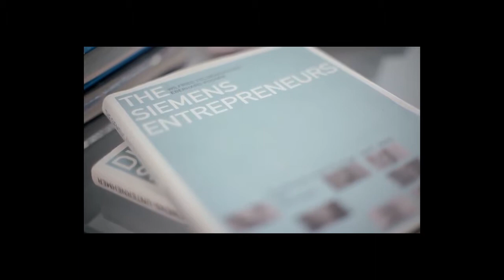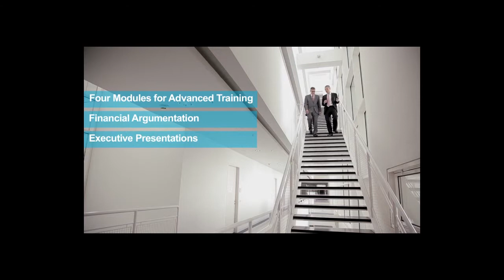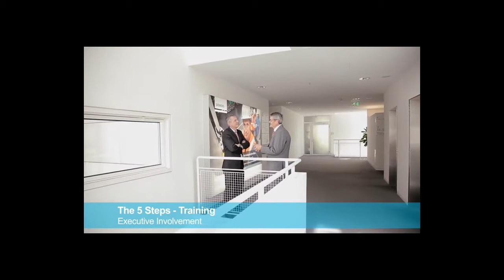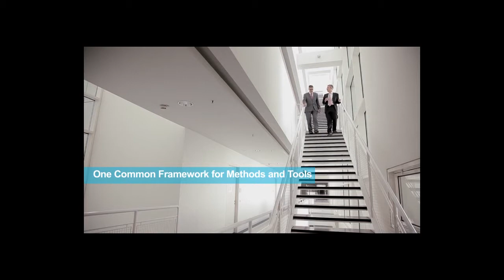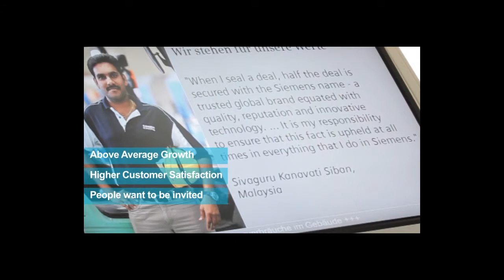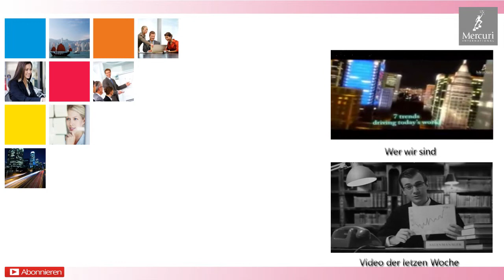Mercuri International - Interview with Hajo Rapp at Siemens on the SAM Program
Dave Cuscin interviews Dr. Hajo Rapp on their SAM Programm.